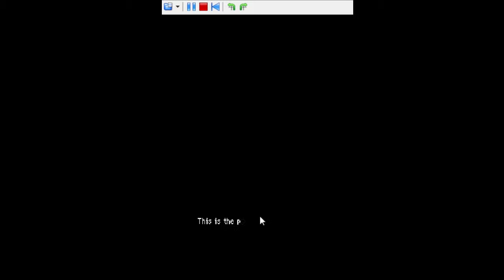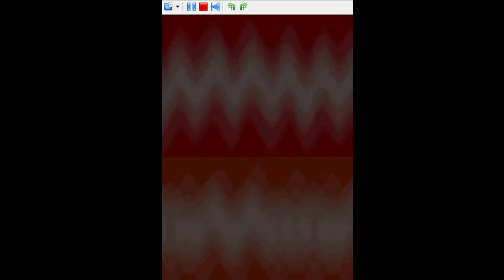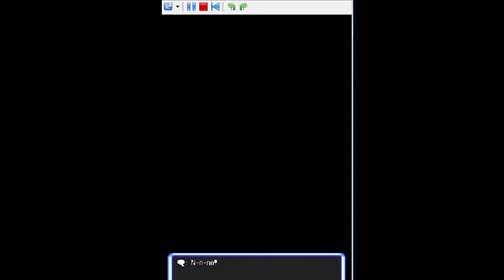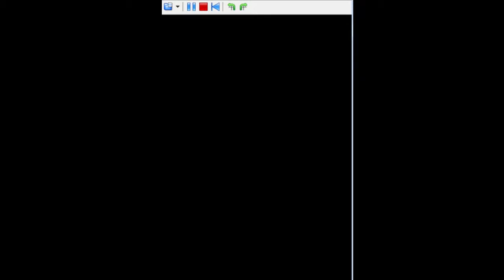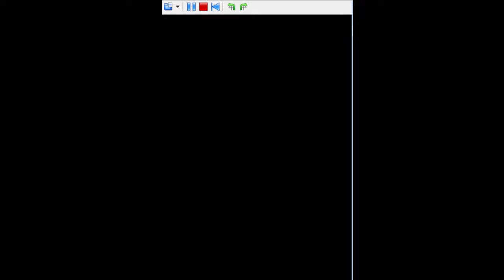Pokemon Mystery Dungeon: Explorers of Sky | Ep 1 "Eve and George begin their Adventure"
Today, we try out Pokemon Mystery Dungeon! This will be possibly be a Monthly series (Where it only appears once a month or so!). Eve and George take on the world!

Random Links:
Like the channel art? Check this dude out: